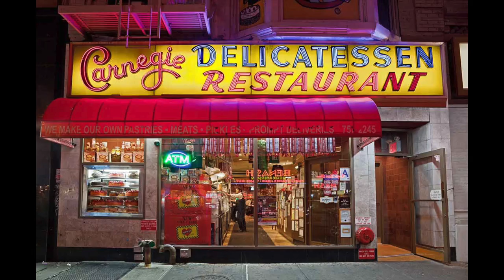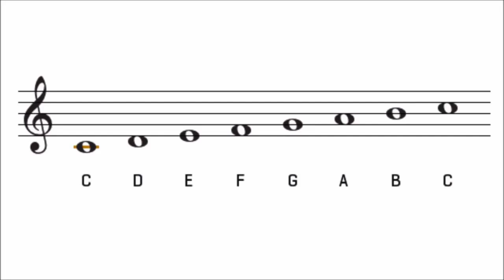Alexander's Music Class - 07/16/24 - Prokofiev